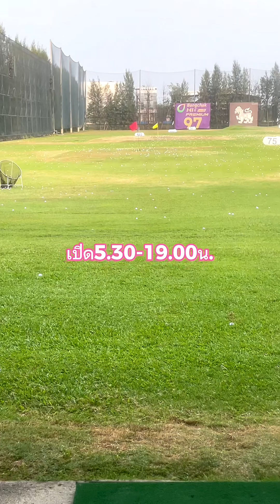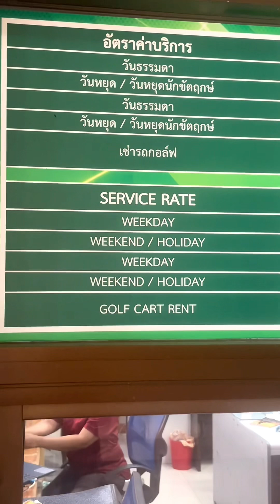พึ่งรู้ว่าศูนย์พัฒนากีฬากองทัพบกคือสนามกอล์ฟ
ขับผ่านศูนย์พัฒนากีฬากองทัพบก อยากจะเก็บภาพสถานที่ออกกำลังกายวิ่งได้มาฝากเพื่อนๆ กลายเป็นสนามกอล์ฟจ้า มีลูกกอล์ฟตรงป้ายลูกเบ้อเริ่มแต่ไม่เห็น พอจอดรถเข้าไปเดินอ้าวสนามไดร์ฟกอล์ฟ เลยเก็บภาพมาฝากทุกคนค่ะ